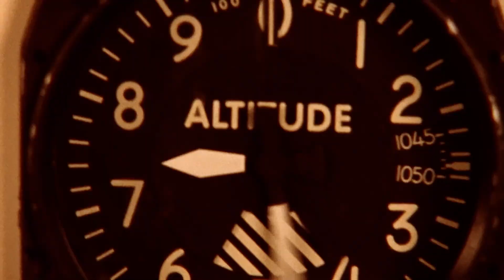The Kingdom II | Restoration Trailer | December 23-27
Film at Lincoln Center is excited to exclusively present newly restored director’s cuts of Lars von Trier’s The Kingdom Parts I and II and the latest installment, The Kingdom Exodus, an NYFF60 Spotlight selection. See all three installments of The Kingdom and save

Heads continue to roll in the four-part sequel to Lars von Trier’s The Kingdom I, where the hospital’s otherworldly forces have been manifesting among its staff and patients, including in its youngest: the newborn offspring of a demon-doctor (Udo Kier, in both roles). Effortlessly weaving a tapestry of bizarre plots, including a satanic cult, doctor masonry, malpractice victims, zombie poison, and a cancerous liver implant, Trier—who delivers a tuxedoed outro after each episode—ramps up the absurd humor behind the show’s ethereal and corporeal phenomena. The second installment takes twisted pleasure in exploring Denmark’s bureaucratic healthcare system and connecting it to humanity’s darkest impulses, building a masterpiece of horror-satire that is as brutally unnerving as it is hilarious. An NYFF35 selection. A MUBI release. Restored from the original S16mm prints by Zentropa.